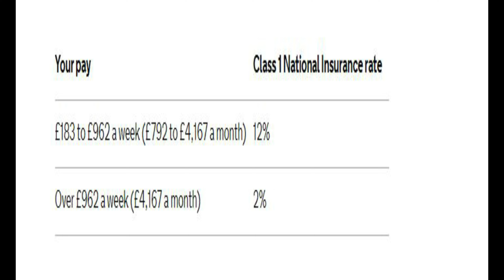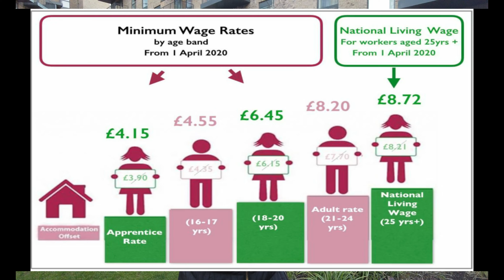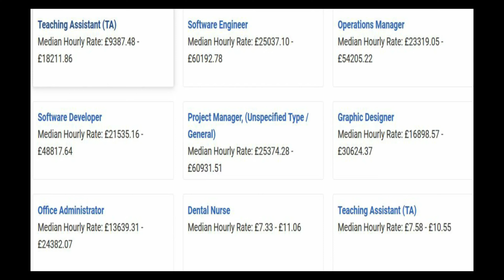Our SALARY in UK [ How much You Can Earn] Salary /Taxes/Wages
In this vlog you will know how much people can earn in the UK, what is our salary as an individual, how much tax do you have to pay in the UK, How much you can earn in part time and full time and What is the minimum wages. In short we are going to share complete information about salaries in the UK.

Saurav is a Lead Business Analyst with 8 to 10 years of experience in an IT company and I'm a Senior Logistic Coordinator with 4 to 5 years of experience in a shipping company. As you have known what our profession, now you can know our salary here at 6:55.

1:49 - Types of jobs in uk
2:08 - Contracting jobs
3:06 - Permanent jobs
3:54 - part time jobs
4:21 - taxes in uk
5:14 - minimum wages
6:13 - salaries as per sector

Do you need a video on living expenses in the UK?

salaryinuk londonvlogger salary in uk average salary in uk indians in uk uk minimum wage indian students in uk salary system in uk study in uk